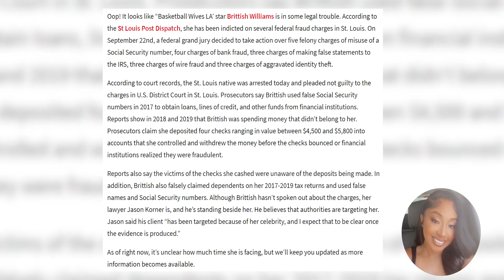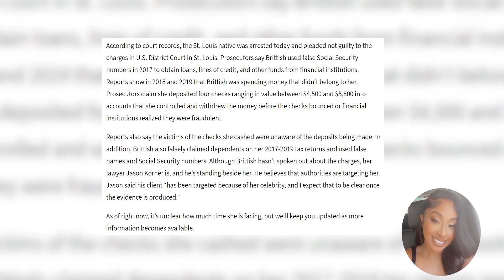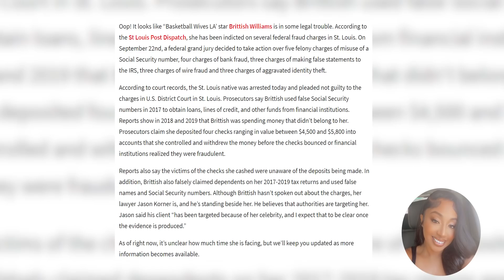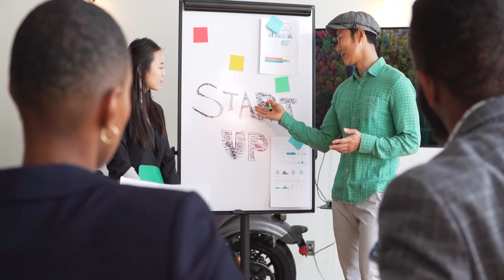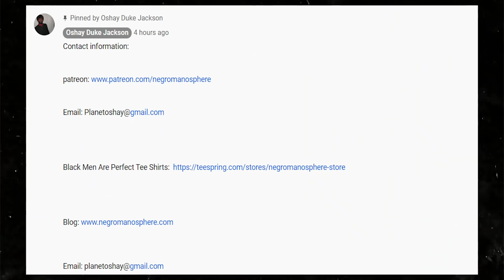Struggle Brittish Williams Gets Caught Doing Fraud....NOW She WIll Weave it up in PRISON..SMDH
Former Basketball Wives LA star Brittish “Cierra” Williams has been indicted on 18 charges by the federal government.

On September 22, Brittish was charged with “five felony charges of misuse of a social security number, four charges of bank fraud, three charges of making false statements to the IRS, three charges of wire fraud, and three charges of aggravated identity theft.”

The former reality star was taken into federal custody on Thursday. She pleaded not guilty in the United States District Court Eastern District of Missouri.

The alleged fraud happened over a span of two years. Court docs revealed the various types of fraud Brittish allegedly committed, including, utilizing fraudulent social security numbers to apply for lines of credit and secure loans in 2017. In 2018 and 2019, she deposited four checks ranging from $4,500 – $5,800 into accounts that she accessed and withdrew the money before the checks returned and before the financial institution became aware of the bogus checks.

The couture-designer-wearing hustler is also accused of making up additional dependents on her taxes for 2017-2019– including using fake names and social security numbers.

Her attorney Jason Korner said the charges are unfounded, and she is being “targeted because of her celebrity, and I expect that to be clear once the evidence is produced.”

Last year, the former reality star was in the news after her former bae and baby daddy Lorenzo Gordon. He plays basketball in the Israeli league. Gordon accused Brittish’s new bae of threatening his life in front of their daughter. She also called Gordon a deadbeat father, saying, “You’re not having your damn child, you don’t care about her, you don’t send money, you don’t,” she said. “Nobody owes you anything. I don’t owe you money for something you bought me. Are you stupid? Whoever asks for some f**kin s**t in return?”